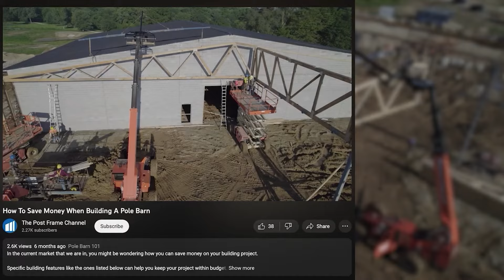Roof Repair Wind Damage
Our Repair and Renovations team skillfully addressed the affected areas, including repairing a gable end, installing a brand-new 25' x 16' sliding door, and fixing the damaged section of the roof. Witness the transformation as we breathe new life into this barn!